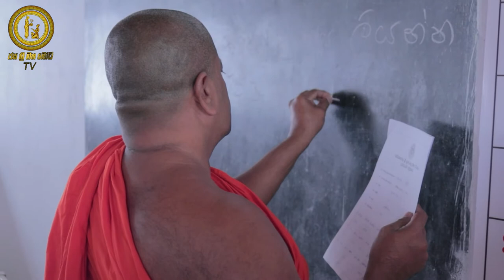වාරියපොළ ශ්‍රී සුමංගල මහ පිරිවෙන | Wariyapola Sri Sumangala Maha Piriwena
මෙම සියලු වැඩසටහන් වල අයිතිය ජය ශ්‍රී මහා බෝධි TV සතුවේ.

ඔබ සැමට උතුම් ජය ශ්‍රී මහා බෝ සමිඳු පිහිටයි.!